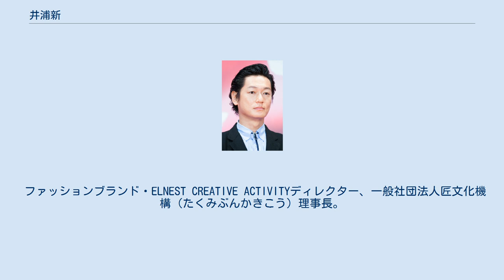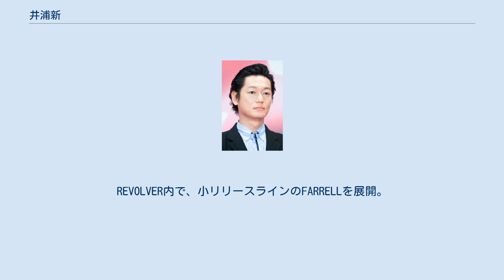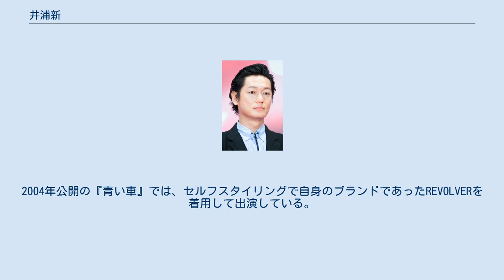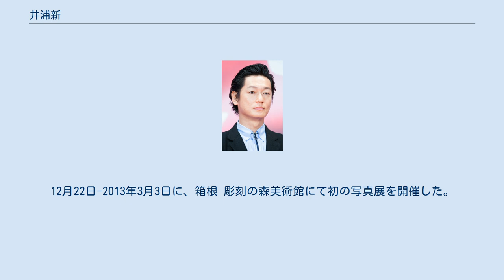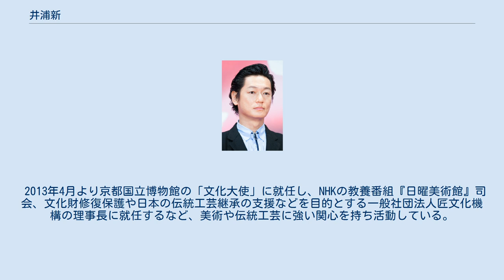井浦新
パリ・コレクション出演モデル
井浦 新（いうら あらた、1974年〈昭和49年〉9月15日 - ）は、日本の俳優、ファッションモデル、ファッションデザイナー。
本名同じ。
旧芸名はARATA（あらた）。
 ファッションブランド・ELNEST CREATIVE ACTIVITYディレクター、一般社団法人匠文化機構（たくみぶんかきこう）理事長。
 東京都日野市出身。
ジャングルを経て、テンカラット所属。
東京経済大学中退。
 一浪して入学した大学在学中の19歳時、インディーズブランドのコレクションをきっかけに、モデル事務所にスカウトされて芸能界入り。
デビュー当初は本名で活動し、その後ARATAを芸名としていた。
 「元々は役者志望で芸能界に入ったわけではなかったので、最初は演技の仕事は記念のつもりぐらいでやっていた」という。
そのため、「俳優という立場に自分の気持ちが追いつけなかったという意味では、閉塞感に近いものはあった。それこそ、作品の撮影終了後に、作品の宣伝活動をするということも想像もつかなかったほどである」としている。
 ファッションモデルとして、『MEN'S NON-NO』、『an・an』、『smart』、『CHECK MATE』、『asayan』他、各ファッション誌の表紙を飾る。
1990年代後半にはパリ・コレクションをはじめ、東京コレクションなどで常にシーズンのトップモデルとして出演を果たす。
 1998年11月に独自ブランド"REVOLVER"をオープンする。
REVOLVER内で、小リリースラインのFARRELLを展開。
2007年から改名し、自身のブランド"ELNEST CREATIVE ACTIVITY"をもって独立し、本格的なデザイン活動を展開している。
 俳優業では、1999年公開の『ワンダフルライフ』のオーディションを受け、映画初主演。
2002年公開の『ピンポン』で注目を集め、2005年に発売された書籍『メガネ男子』（アスペクト）にて、「好きなメガネ男子」1位になっている。
2004年公開の『青い車』では、セルフスタイリングで自身のブランドであったREVOLVERを着用して出演している。
 2010年に放送されたドラマ『チェイス〜国税査察官〜』に出演し、第65回ザテレビジョンドラマアカデミー賞 助演男優賞を受賞。
映画だけでなくテレビドラマや舞台にも出演し、活動の幅を広げている。
 長らく「ARATA」名義で活動していたが、2012年の『平清盛』に本名で出演することが2011年11月に番組公式ホームページで明らかにされ、2012年より所属事務所の公式ホームページに本名で活動することが告知された。
芸名を本名に戻す理由について、2012年6月に公開された映画『11・25自決の日 三島由紀夫と若者たち』に三島役で出演した際に「三島さんを演じた役者の名前が、アルファベット表記でエンドロールに出ることは好ましくない」と考えたからと述べている。
 2012年10月に映画監督の若松孝二が死去した際は、晩年の作品に多数出演していた縁で、告別式で弔辞を読んだ。
 同年、ベストジーニスト、ベストフォーマリストの2賞を受賞した。
12月22日-2013年3月3日に、箱根 彫刻の森美術館にて初の写真展を開催した。
 2013年4月より京都国立博物館の「文化大使」に就任し、NHKの教養番組『日曜美術館』司会、文化財修復保護や日本の伝統工芸継承の支援などを目的とする一般社団法人匠文化機構の理事長に就任するなど、美術や伝統工芸に強い関心を持ち活動している。